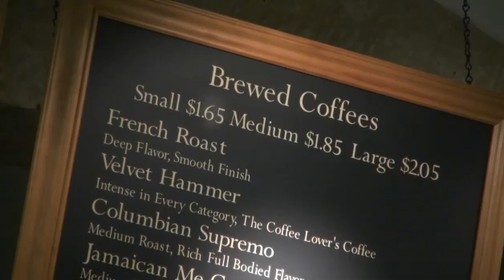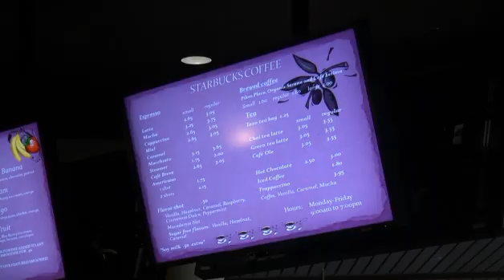From coffee grounds, to compost gold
Biology professor Chester Wilson has been composting coffee grounds since the late 1990s. This year, members of the green team are working to grow Wilson's composting project with help from a campus sustainability fund.